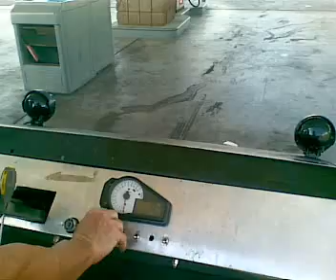150mph Golf Cart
GSX-R 750 in a golf cart capable of speeds up to 150 mph. This video is not fast fowarded!! Featured on ESPNs SportsNation on September 29, 2009.

This is not my cart and I do not know how to build one.. Sorry.